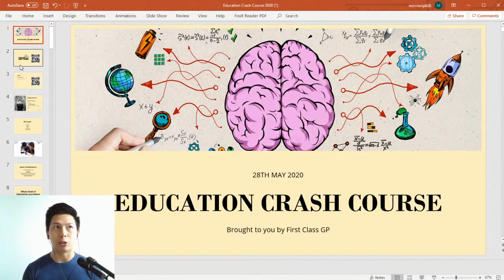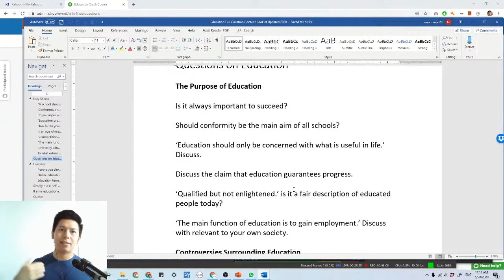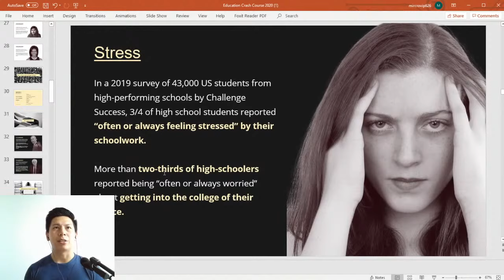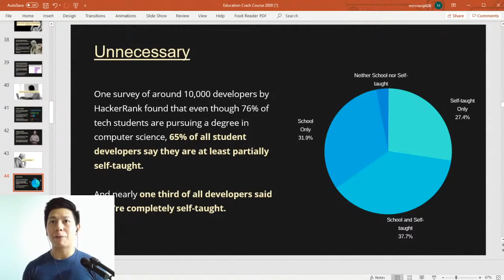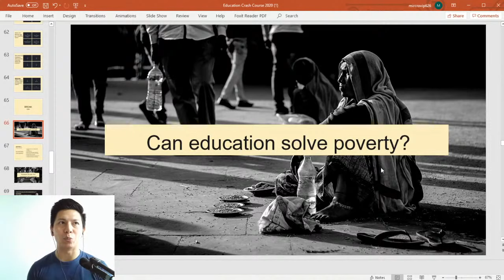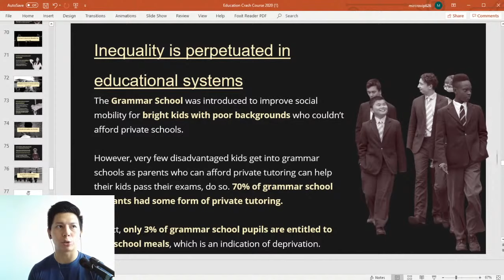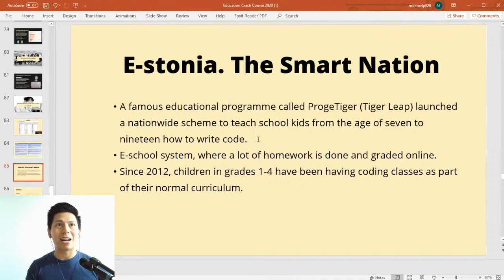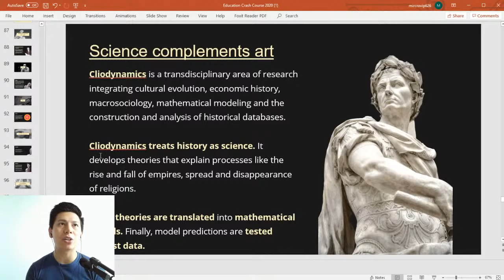GP Education Crash Course [2020] by KP Chuah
This is a recording of our General Paper Education Crash Course. While we could not accommodate everyone for the crash course, we hope this video will help you boost your GP content knowledge and be more confident in tackling Education related questions.

* the tips to scoring for Education questions
* useful facts that can be used for a variety of GP questions
* the kinds of Education questions you can expect at the A level

For more future crash courses and updates,

To enrol in our classes